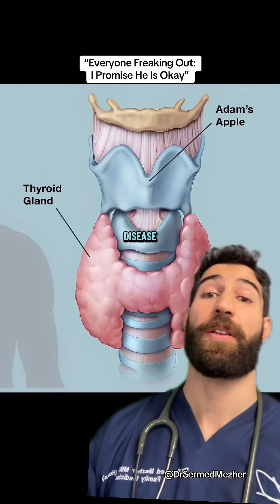Doctor Explains Newborn Baby Sweating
Sources- kenzie.kae3
PMID- 22294864

Babies generally do not sweat much under normal circumstances, as their sweat glands are still immature and not yet fully responsive to temperature changes. Instead, infants rely more on other mechanisms—like increased blood flow to the skin or changes in body position—to regulate their temperature. Because of this, mild warmth or activity usually doesn’t cause a baby to sweat noticeably. If a baby shows persistent or excessive sweating, especially when feeding or sleeping, it may be a sign of an underlying medical condition. Possible causes include heart problems, such as congenital heart disease, infections, or metabolic and endocrine disorders. Since sweating is not typical in infants, ongoing or unexplained episodes should be evaluated by a healthcare professional to rule out chronic illness or systemic disease.